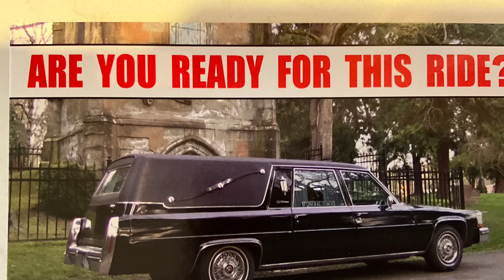STURGIS ‘23, Last Day on Main Street.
Tom, the Gladiator, from Black Sheep Ministries. Mormon lady says that god won’t send his children to hell, and you get a 2nd chance after you die. (???) Dave Winslow of Dave’s Crazy Trailer. And Jesus Crew Street Ministries Jose & Tim. All stop for a chat.